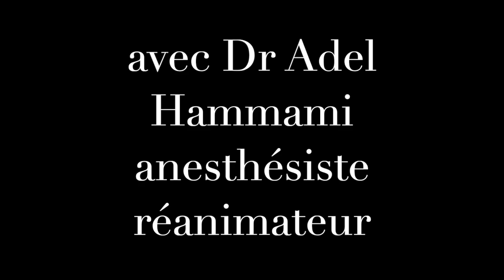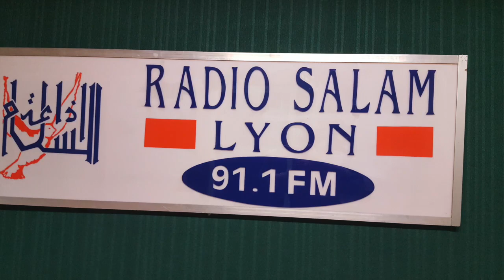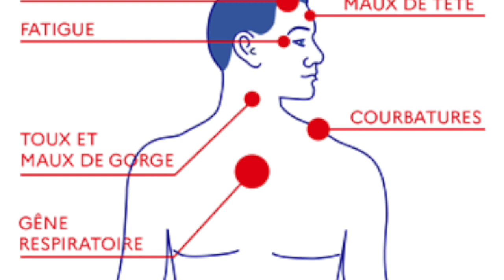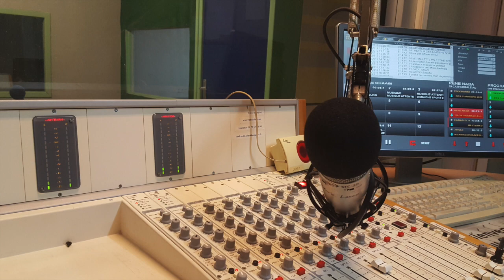Dr Adel Hammami anesthésiste réanimateur spéciale coronavirus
RADIO SALAM FRANCE 👍 Née en 1991, Radio Salam s’est imposée dans le paysage radiophonique lyonnais, comme la première radio associative par le nombre de ses auditeurs. Aujourd’hui, Radio Salam, émet à Bourg en Bresse avec le même succès. Le programme est généraliste, c’est-à-dire qu’il s’adresse à tous, jeunes ou seniors, hommes ou femmes, unis par un attachement à la culture arabo-musulmane. Notre objectif est double, faire la promotion de cette culture commune qui est pilier de notre identité, et permettre à nos auditeurs de vivre pleinement leur citoyenneté. Les premières générations de l’immigration arabe, ont une histoire, une mémoire, un héritage qui ne doit pas être bafoué par l’oubli, nous avons le devoir de le protéger et de le partager. Nous sommes le lien entre le passé et le présent, et ensemble nous construisons l’avenir.